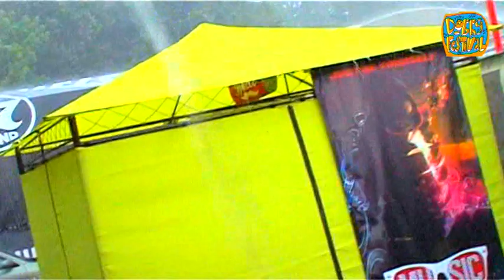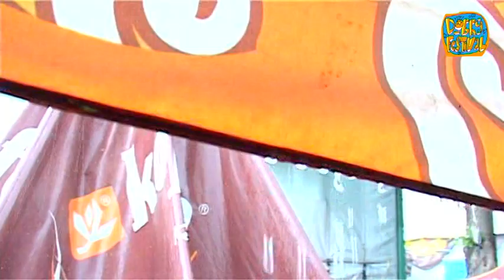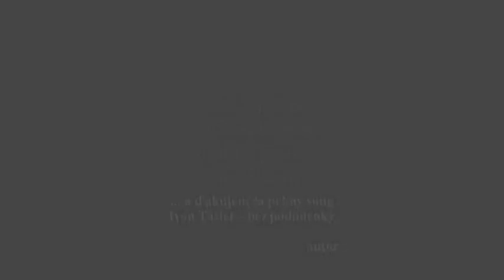DOBRÝ FESTIVAL 2013 záverečný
záverečné poďakovanie organizátorom, účinkujúcim a fanúšikom  autor videa